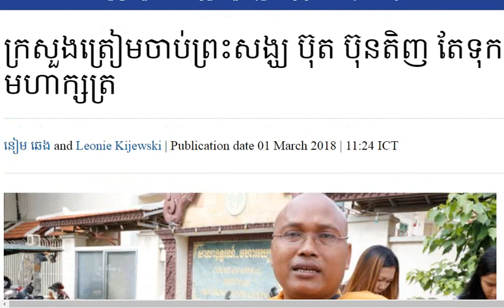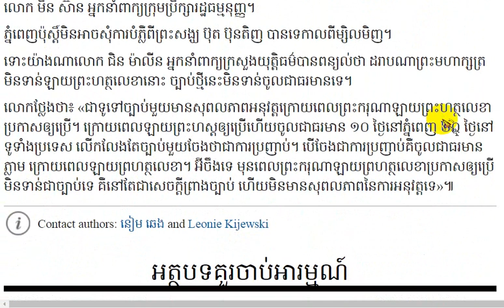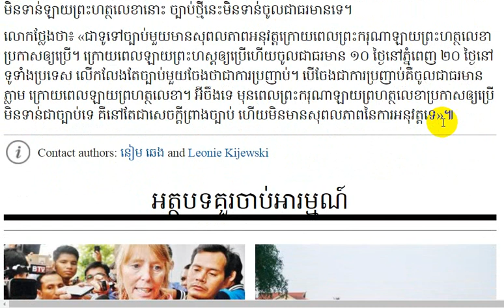ក្រសួង​ត្រៀម​ចាប់​ព្រះសង្ឃ​ ប៊ុត ប៊ុនតិញ តែ​ទុក​រឿង​ប្រមាថ​មហាក្សត្រ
Hi! This is my video will show you about :ក្រសួង​ត្រៀម​ចាប់​ព្រះសង្ឃ​ ប៊ុត ប៊ុនតិញ តែ​ទុក​រឿង​ប្រមាថ​មហាក្សត្រ